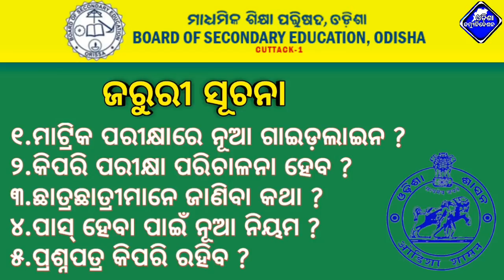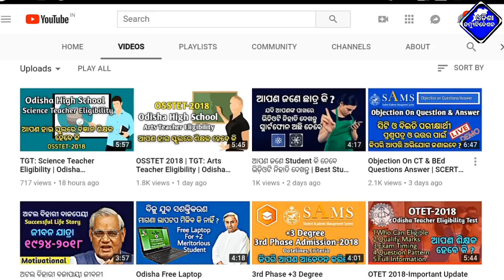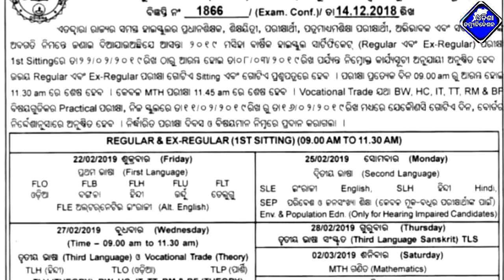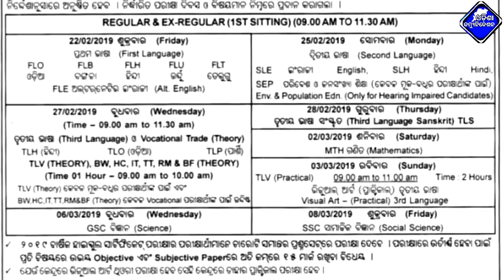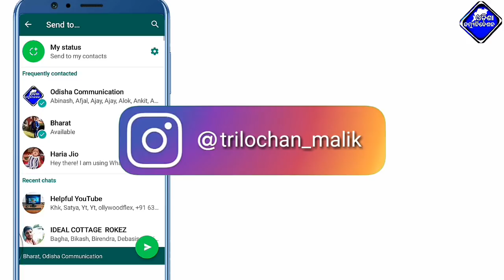Today Breaking News @ 17 December | ୨୦୧୯ ହାଇ ସ୍କୁଲ ସାର୍ଟିଫିକେଟ ପରୀକ୍ଷାରେ ଲାଗୁ ହେଲା ନୂଆ ନିୟମ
[Trilochan_odisha_communication]